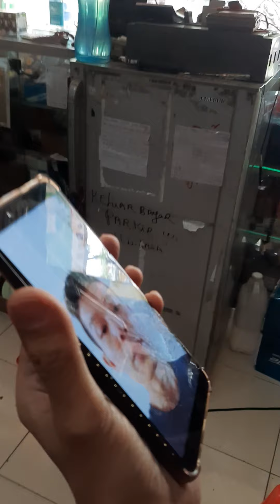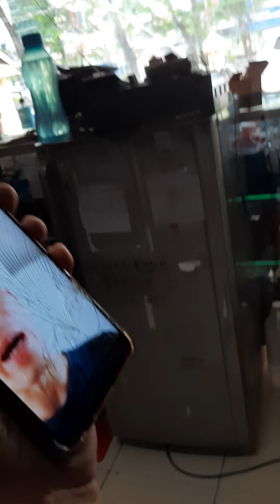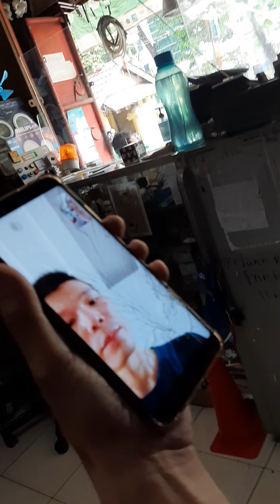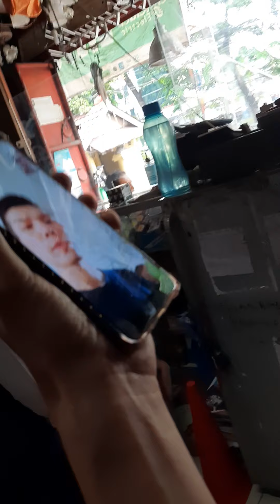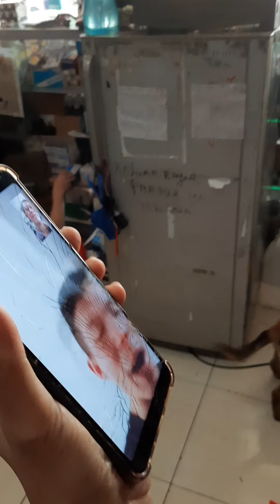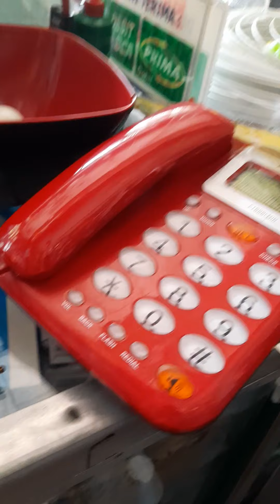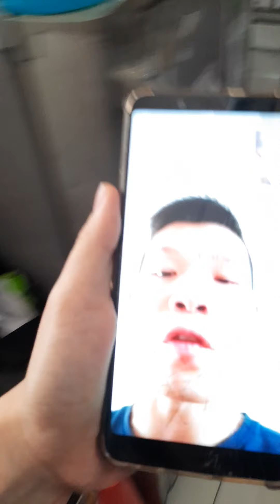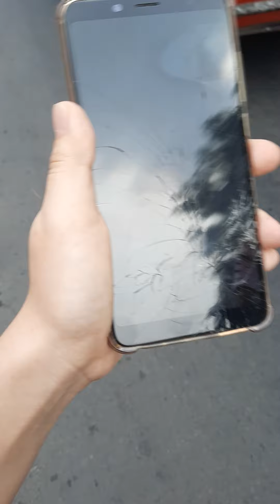domestic Violence and hiding, neglecting & misusing my son for money Fang Zi Jian 方子鉴 2019 August 16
31st August 2021 Tuesday 9:57 a.m. 20minutes:06seconds , 3.5 years ++ domestic Violence : verbal, financial, psychological, gaslightning and hiding, neglecting, punishing & misusing my son for money,  play games--Fang Zi Jian 方子鉴 2019 August 16, 童童Tong Tong 湖北省鄂州市华容区庙岭镇界元龙2号/湖北省鄂州市华容区庙岭镇靠近往鄂州市巴士702家/山西省朔州市朔城区京城港一期一单元18栋702家

5天拉黑删除，故意伤害，藏匿隐瞒欺骗我儿子，不理不睬不管不顾不关心不后悔 Fifth day, after verbal emotional psychological financial abuse of my father my son and I , child's neglect,after that my husband and his families block all contacts and ignore us

Fang Hua Sheng方华胜 1987 June 10 (husband)
Fang Gui Fu 方桂福1985 March (husband's sister)
Fang Wang Ke 方望可1961 (Husband's father)
Wu Lai Rong 吴来容 1961 (Husband's mother)
Fang. (uncle director police in Shi Jia Zhuang , Hebei Province, wife is director nurse at one hospital)

Hentikan KDRT , pelecehan seksual, umpetin rahasia anak cucu kita!

    Stop -- CONVOLUTION, MANIPULATION, BRAINWASHING, GASLIGHTNING, CORRUPTION, STALKING, Child Neglect/Child's emotional & psychological abuse!

停止家暴 停止藏匿 停止隐瞒 停止隐藏 停止伤害 停止免费外国人代孕 停止性骚扰 停止所有证据删除改骗!

停止--忽视 忽略 不耐烦 家暴 对我儿子:惩罚 打 踢 压 关进房间里 骂 威胁 强迫 讽刺 贬低 骗我孩子 不带我孩子出去 用容貌勾引伤害其他人 利用我孩子得到东西 四面楚歌

停止--不直接的家暴--吵架 用粗话 懒惰 不管 不顾 不理 拖拉 憋着 瞪 故意加重伤害 乱来 弄坏东西 找坏权威专家的人帮助(狼狈为奸) 玩手机看电视!

停止--心里 精神里 梦里 话里--想希望愿望诅咒祈愿爽快: 不健康 不善良 没道德 危害 不文明 性骚扰 婚外情!

神菩萨耶稣玛利亚佛主上帝圣贤好人 保佑保护照顾看教管医治爱 my son : Fang Zi Jian 方子鉴, Tong Tong 童童 2019  August 16 湖北省鄂州市华容区庙岭镇界元龙2号/湖北省鄂州市华容区庙岭镇靠近往鄂州市巴士702/山西省朔州市朔城区京城港一期一单元18栋702家

The past does not represent now! But if the past does not change into better us Holy us, my son has his right to free and live grow learn with loving kindness peacefulness integrity God--people,schools,communities,playgrounds,neighbours,parks,hospitals,families,relatives and friends.  Our genetic , deformity, mistakes and disability are not to be misused, bully and discriminate, especially not an excuse for abusement/violence!